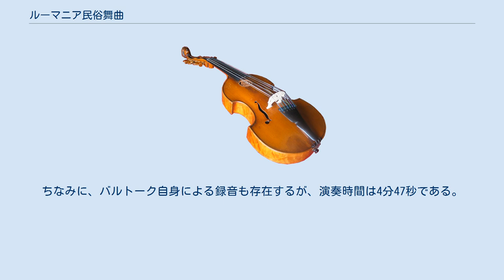ルーマニア民俗舞曲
ルーマニア民俗舞曲（ルーマニアみんぞくぶきょく、Sz.56）は、バルトーク・ベーラが1915年に作曲した6曲からなるピアノの小品の組曲である。
1917年、自身の手により小管弦楽に編曲（Sz.68）された。
バルトークの最もよきルーマニアの友人であり、また最も民謡採集に協力した人物であるイオン・ブシツィアに献呈された。
 当時ハンガリー王国の一部であったルーマニアの各地の民謡を題材にしたもの。
民謡であるため全体的に旋法的であり、民俗的な音楽の原型を保った民謡編曲作品の一つであるが、その他の編曲作品と同じように、独特な和声（とはいえ、耳にはなじみやすい）を用いており、民謡というありふれた素材に新たな生命が与えられている。
技巧的な面もあると同時に、演奏においては楽譜には表記されていない民俗音楽的な情緒が求められ音楽的要求は高い。
 その親しみやすい旋律と手ごろな長さから彼の小品の中では人気が高く、コンサートにはしばしば取り上げられる。
ピアニストだったバルトーク自身もコンサートの際にはよく演奏していた。
 原曲の民族音楽的な要素をより強く感じさせる彼自身の編曲も、今では小オーケストラのためのレパートリーの一つとして定着している。
他にも、ハンガリー弦楽四重奏団の主宰者でバルトークと親しかったヴァイオリニストのセーケイ・ゾルターンによるヴァイオリンとピアノによる編曲版（1926年）、アーサー・ウィルナーによる弦楽合奏版、管楽アンサンブル版などが存在する。
 7つの舞曲の旋律を用いて6つの部分で構成されている。
なお、ウニヴェルザール出版社から出版されている楽譜では、ルーマニア語で舞曲名が記されている。
 棒踊り（ルーマニア語：Jocul cu bâtă，ハンガリー語：Bot tánc，採譜地：Voiniceni） 帯踊り（ブラウル舞曲。ルーマニア語：Brâul，採譜地：Igriş） 踏み踊り（ルーマニア語：Pe loc，ハンガリー語：Topogó，採譜地：Igriş） 角笛の踊り（ブチュム舞曲　ルーマニア語：Buciumeana，ハンガリー語：Bucsumí tánc，採譜地：Bucium） ルーマニア風ポルカ（ルーマニア語：Poarga Românească，ハンガリー語：Román polka，採譜地：Beiuş） 速い踊り（マルンツェル舞曲　ルーマニア語：Mărunţel，ハンガリー語：Aprózó，採譜地：Beiuş, Neagra） ピアノ版第6曲の脚注による演奏時間4分15秒は、すべての曲の合計である3分49秒とは一致しないが、恐らく曲の間を含めてのものであろう。
ちなみに、バルトーク自身による録音も存在するが、演奏時間は4分47秒である。